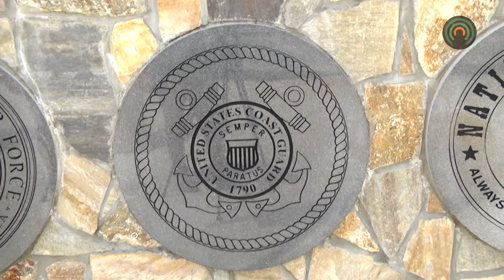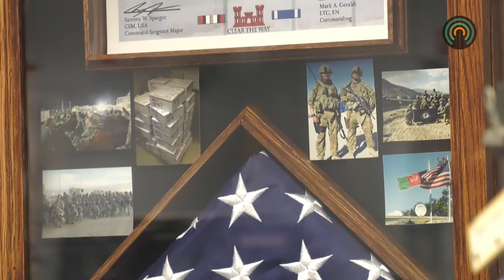East Ridge students give back to our military